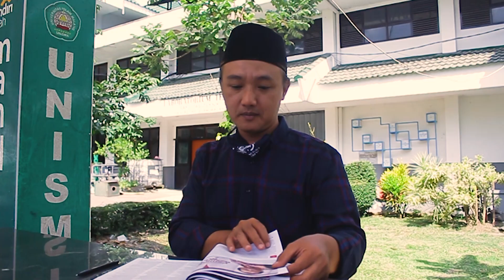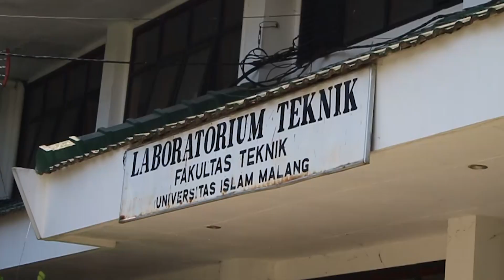HMS (Himpunan Mahasiswa Sipil) Fakultas Teknik UNISMA Malang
Tim Humas

Fakultas Teknik UNISMA Malang